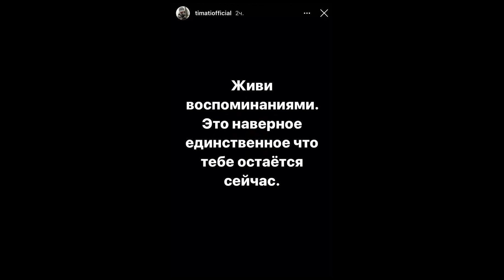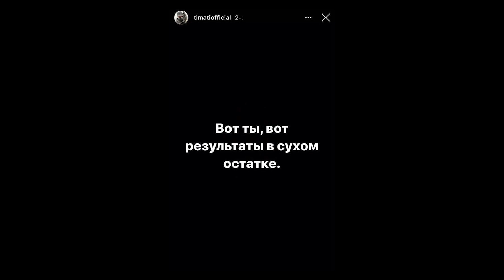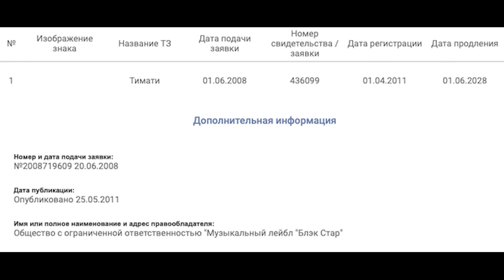BLACK STAR ЗАБРАЛ ИМЯ У ТИМАТИ? ПАШУ VS ТИМУР ЮНУСОВ - НОВЫЙ КОНФЛИКТ (БЛЭК СТАР VS РАКЕТА - РАЗБОР)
Всем привет! Сегодня мы разберём альбом конфликт Тимати и Пашу. Black Star забрал имя у Тимура Юнусова? В этом видео разберёмся!